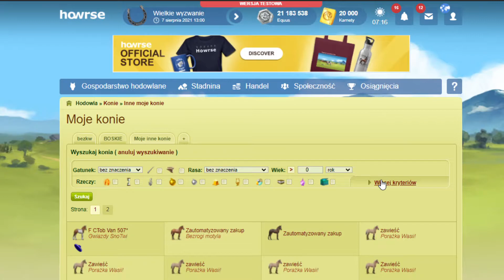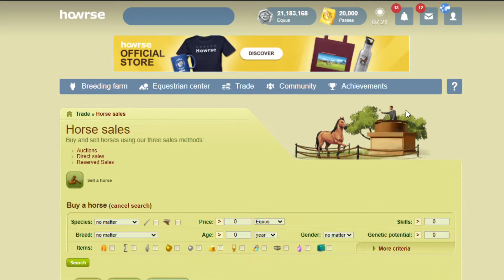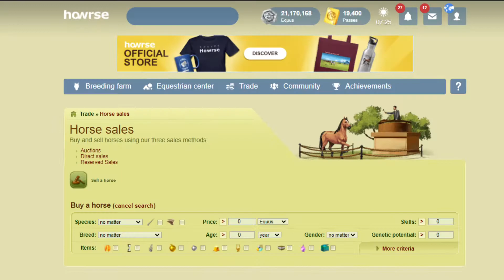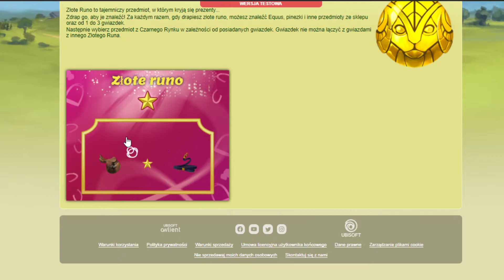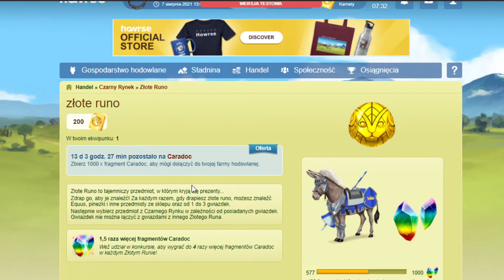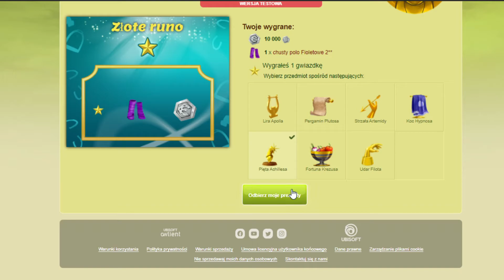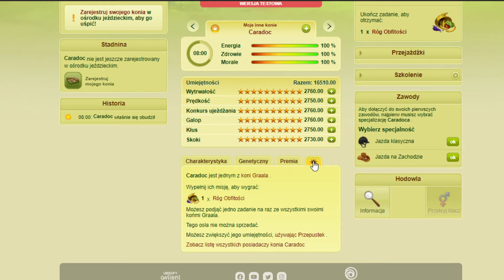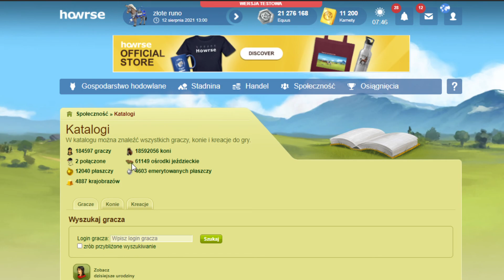Jak grać w Howrse / #433/ zdobywamy boskiego /WIELKIE WYZWANIE / SPOILER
Chcesz mnie wesprzeć  , kup coś dla siebie lub ukochanej osoby